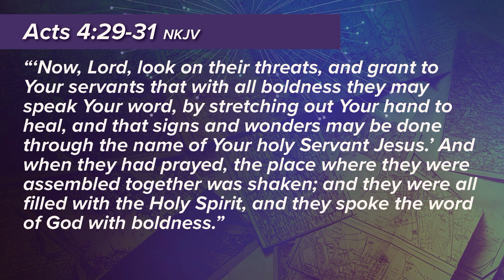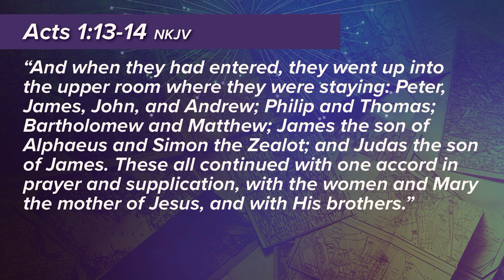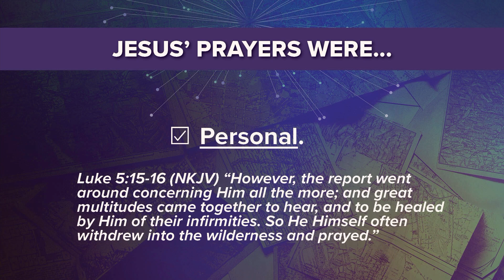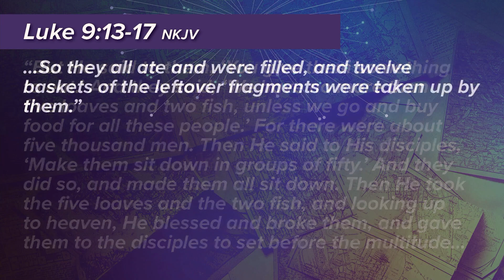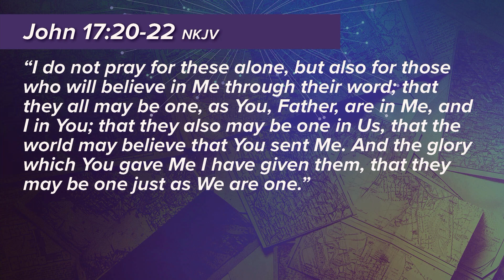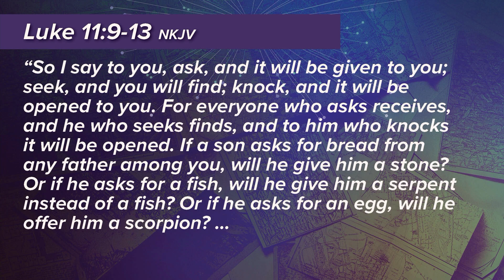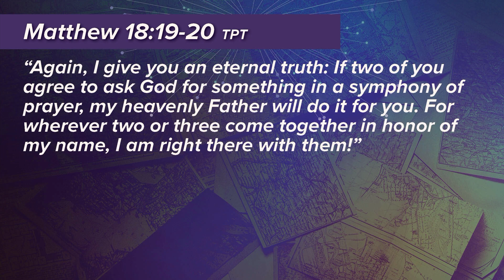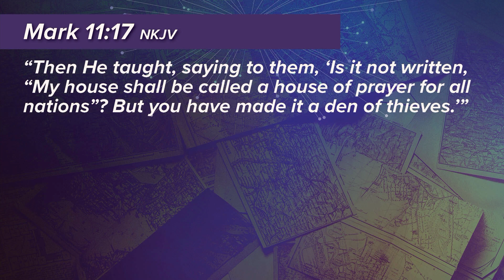The Church Prays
How Jesus prayed and how we should pray.